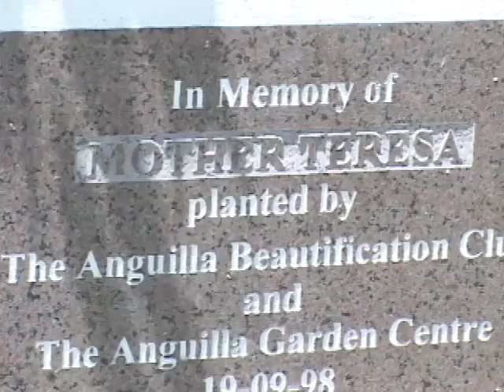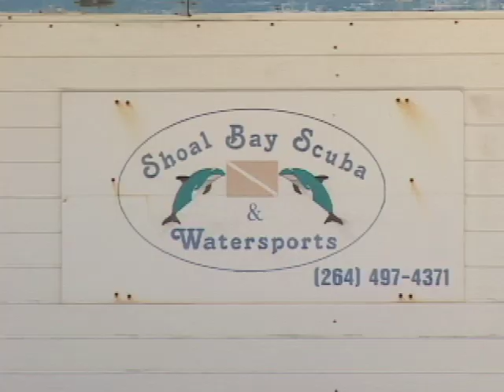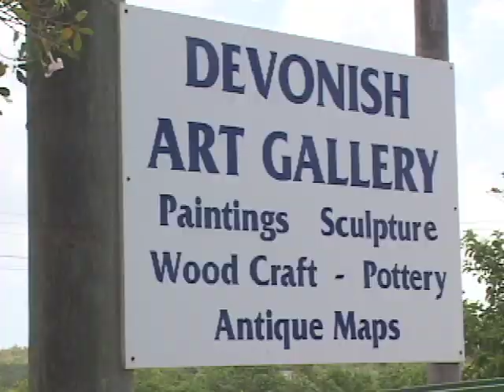Anguilla - A Caribbean Gem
Located in the Caribbean's Lesser Antilles, Anguilla is a small and gorgeous island made up of friendly people, private, exclusive beaches, and small museums. This is not to even mention the extraordinary hotels that attract the like of Brad Pitt, Janet Jackson and Robert de Niro, to name a few. Only 35 miles long, Anguilla is accessible by ferry from St. Maarten, and it is also possible to fly there.